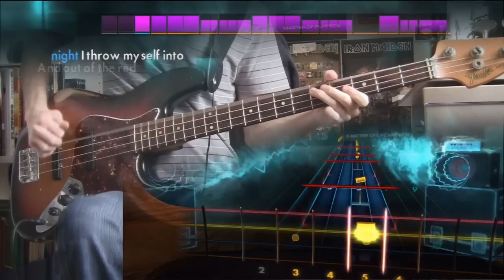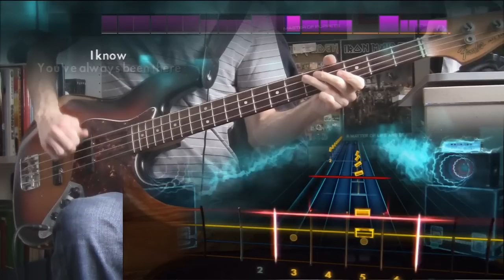Rocksmith 2014 Foo Fighters - Everlong (Bass) 99%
Foo Fighters - Everlong is in Rocksmith 2014. No DLC required.